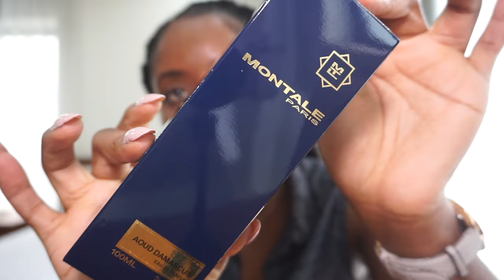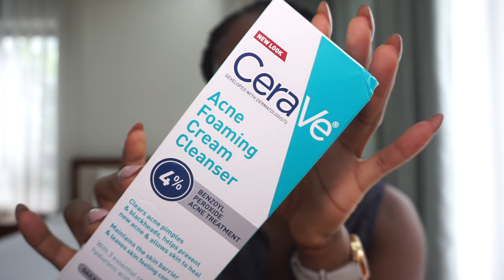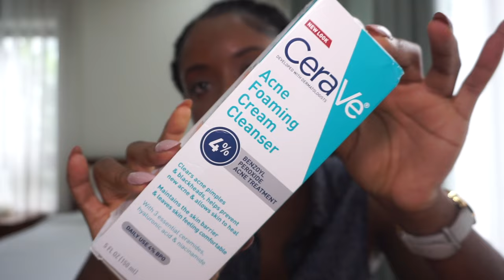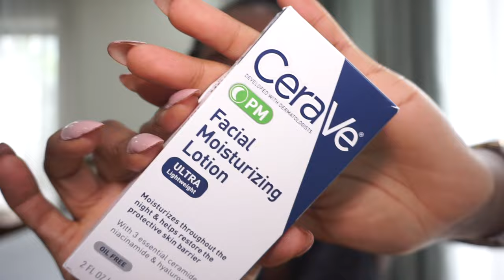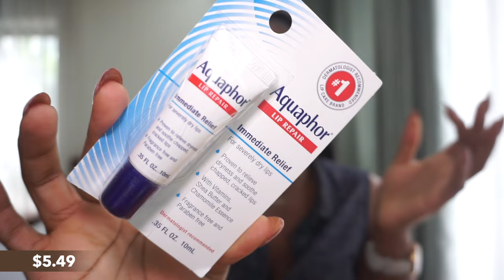TARGET HAUL | Skincare and Makeup Items + Doha Fragrance Purchase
Today I have a Target skincare and makeup haul from my layover in New York and I purchased a new fragrance in Doha, Qatar. Enjoy 🤗

With Love,
Mary-Ana xx